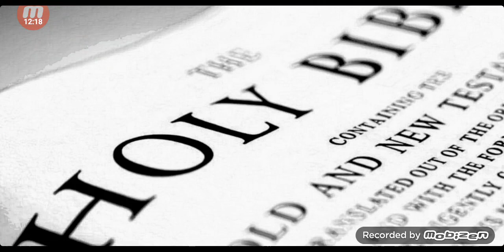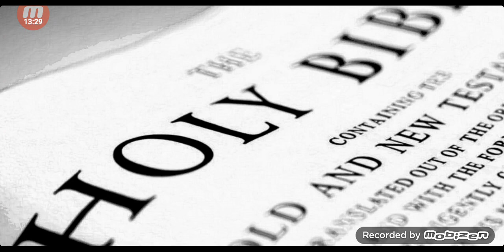Our eyes will see and it will be glorious. final